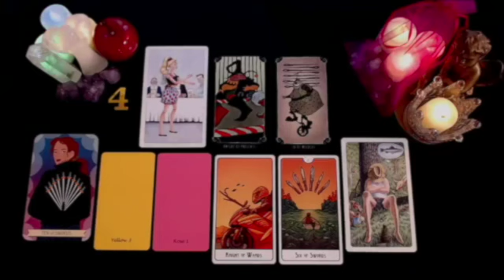LEO I'LL CUT OFF MY HAND IF THIS PREDICTION DOESN'T WORK OUT FOR YOU‼️😱 OCTOBER 2024 TAROT